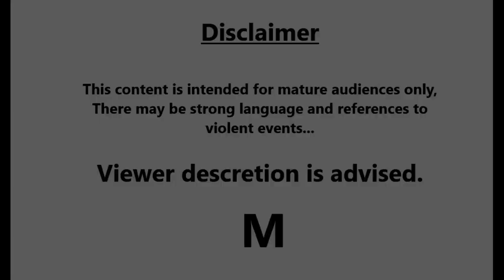Police Interrogation of Destiny Madrid - Johnny Clarke and Lisa Straub Case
Destiny Madrid: Interviewed on October 11th 2011
Destiny Madrid was questioned by police regarding the brutal double murder of Johnny Clarke and Lisa Straub on the night of January 30th 2011 in Holland OH. Her and the man ultimately convicted of the crime, Sam Williams, were in a relationship, well… SAM was in a different relationship, he and Destiny were just in a physical relationship. She says she was with Sam the whole night the crime was committed. She was eventually charged with lying to police during the investigation, but not implicated in the murders themselves.

This is the interrogation of Sam Williams who was ultimately convicted of the brutal double murder of Johnny Clarke and Lisa Straub on the night of January 30th 2011 in Holland OH. Detectives eventually found quite a bit of evidence including a cigarette butt at the crime scene with his DNA on it. Sam claims he was setup. There were also text messages and even recorded jail conversations that he seemingly talked about the murders… Well… Sam Williams maintains his innocence until this day.

Anthony Watson A close friend of Johnny Clarke and Lisa Straub, the victims of a brutal double murder on the night of January 1st 2011 in Holland OH. He is among the last people to speak with Johnny Clarke before he was killed. He wanted to share some information that could help police figure the case out.

Alex Cousino was of interest to police in the January 30th 2011 double homicide investigation of Johnny Clarke and Lisa Straub in Holland OH. She had a falling out with Clarke in previous months over the purchase of a dog, and also of a car.
She also showed interest in what other people knew about the investigation of the case, so police brought her in for questioning…

Tiffany Williams was the person that was on the phone with Johnny Clarke when the apparent intruders entered the Shaub home on January 30th 2011 in Holland OH. Johnny and his girlfriend Lisa Straub were brutally murdered that night. She said she heard Johnny say “Bro, what are you doing” and then “Who the hell are you.” Before he said “Tiff, imma have to call you back.” She would not hear from Johnny again.

If you are interested in a deeper dive into the case, Beyond Evil did a great job. Here is a link to the video